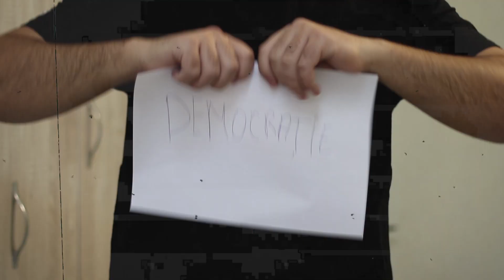MAFTEI - VICIOS (Video Oficial)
-Text: Maftei
-Instrumental:Maftei
-Camera: GabiShoots
-Mix/Master: Maftei
-Montaj: Maftei